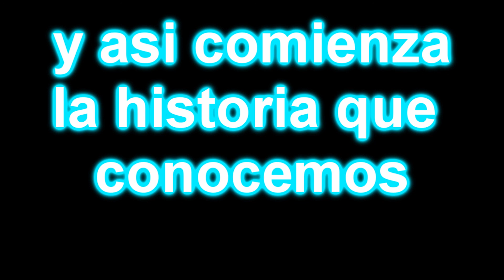capitulo zero: genesis del planeta loquendo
el relato del mismo salvador que creo el planeta loquendo